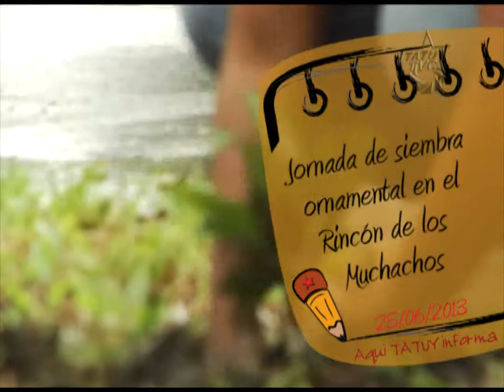Jornada de Siembra realizan jóvenes del Frente Francisco de Miranda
Con el propósito de fortalecer la conciencia ecológica en los jóvenes el Frente Francisco de Miranda, el movimiento ecológico de Venezuela y el Ministerio del Poder Popular Para el Ambiente, realizan jornada de siembra ornamental en el parque el rincón de los muchachos.

Nuestro Comandante Supremo Hugo Chávez, dejó como legado el espíritu de armonía entre el hombre y la naturaleza, plasmado en el quinto objetivo del Plan de la Patria Simón Bolívar, contribuir a la salvación del planeta, "Tenemos que contribuir con la conservación de la vida en la tierra, es deber del socialismo, de nuestro socialismo contribuir con la salvación del mundo"